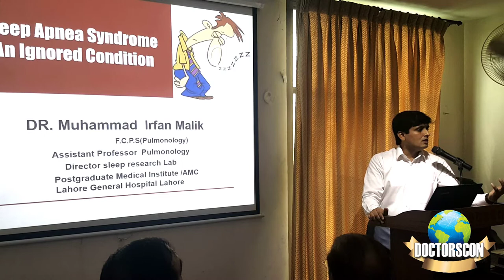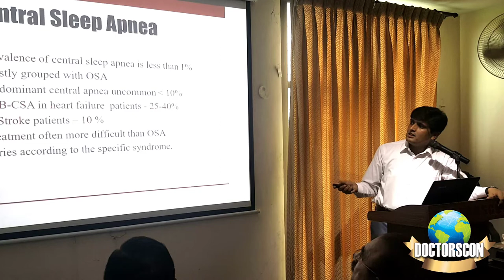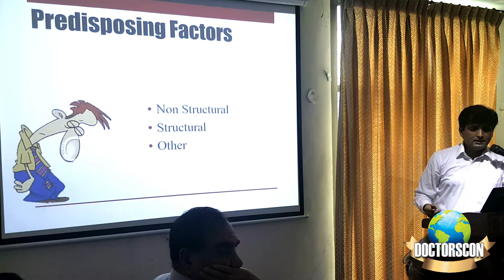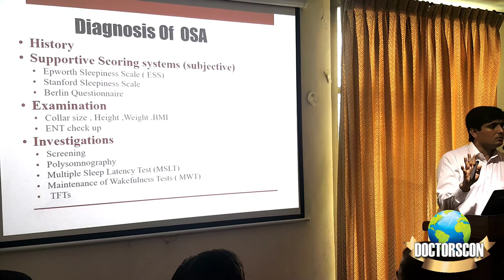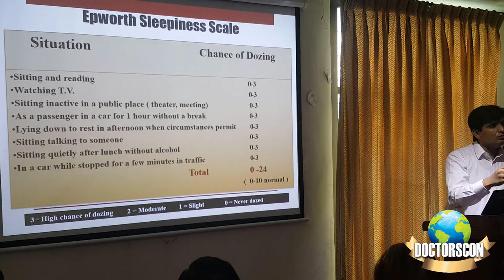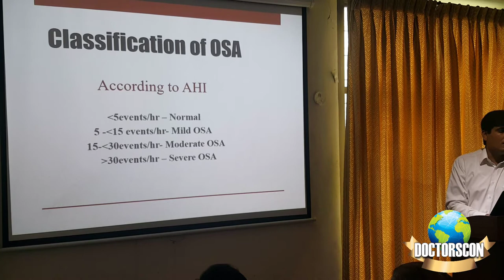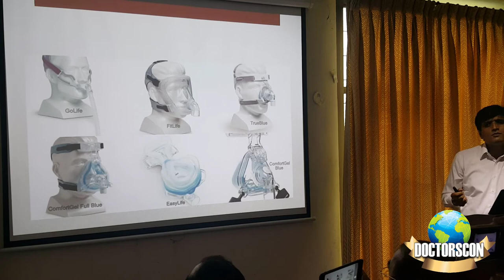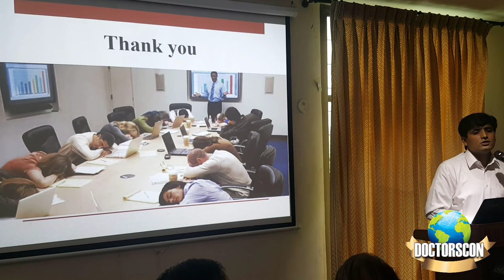Sleep Apnea Syndrome by Dr M Irfan Malik